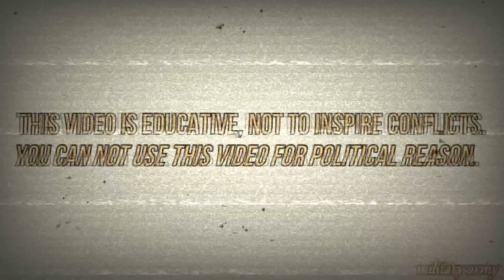Tunisia vs Serbia - Military Power Comparison 2019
Tunisia vs Serbia - Who Would Win?

Credits